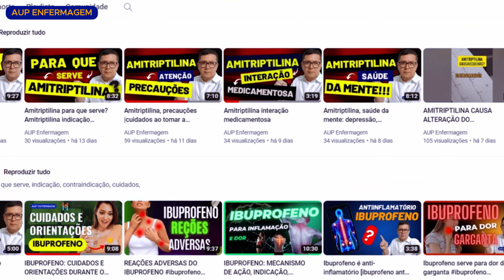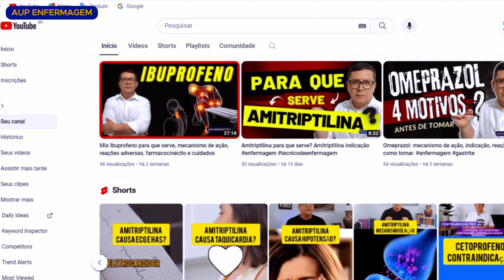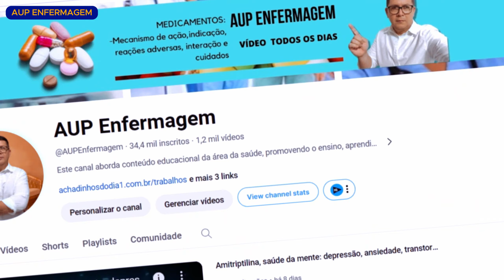Benzoato de benzila como usar? Como usar benzoato de benzila?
✅E-BOOK 5 Grupos de Medicamentos Que os Medicos Evitam.

✅Super novidades imperdível que trazem soluções:
✔Capa Protetora de Dupla Face de Vidro para IPhone. Vejam agora
✔Suporte Multiuso De Parede Para Celular. Vejam agora
✔Máquina De Cortar Cabelo Para Barba Masculina Designer. Vejam agora
✔Máquina De Cortar Cabelo Mondial Hair Stylo Cr-02. Vejam agora
✔Fone De Ouvido JBL Sem Fio T510 BT Bluetooth Cartão De Memória. Vejam agora

BENZILA, BENZOATO TÓPICO
(antiparasitário [escabicida e pediculicida])

APRESENTAÇÕES
 – Loção - é uma forma farmacêutica composta de um pó insolúvel em água ou substâncias dissolvidas num líquido espesso, tais como o óxido de zinco, a loção de calamina, calmantes e proteção da pele. Que pode aliviar o rubor e prurido na pele.
- Sabonete.
Adultos e crianças:
-Uso tópico e loção: lavar completamente com água e sabão durante 10min;
-Aplica-se a preparação a 25% no corpo inteiro abaixo do pescoço. Uma vez seca, pode-se reaplicar o medicamento e lavar o resíduo 24h após.
-Pode-se usar o benzoato de benzila toda noite ou uma noite sim e outra não, por 3 aplicações.
-Sabonete: lavar cuidadosamente a parte da pele afetada, produzindo espuma densa que deverá permanecer na pele até secar.